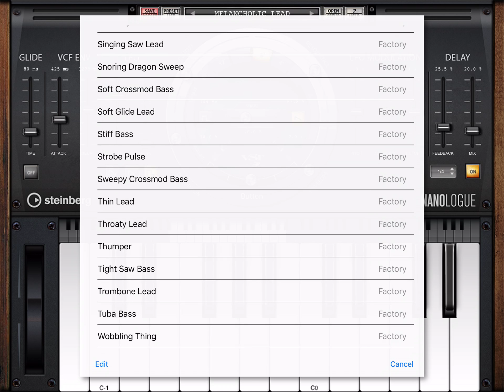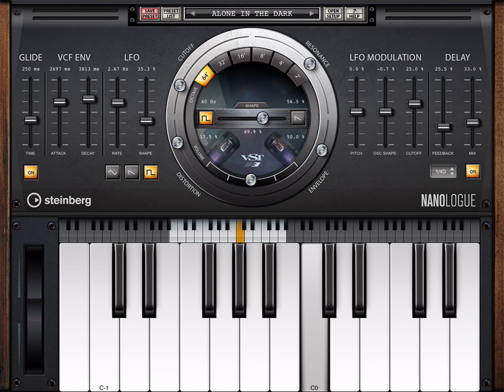The Daily Noodle #25 - NANOLOGUE - 100% Free Synth (No Talking) iPad Demo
You can get Nanologue here at the App Store for FREE

What Are The Daily Noodles?
Here is a video that explains just that.